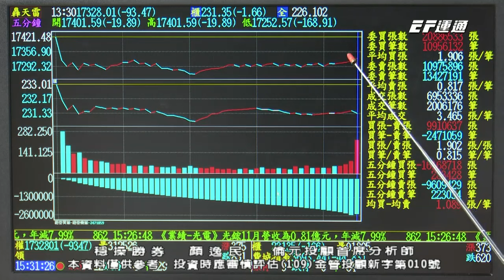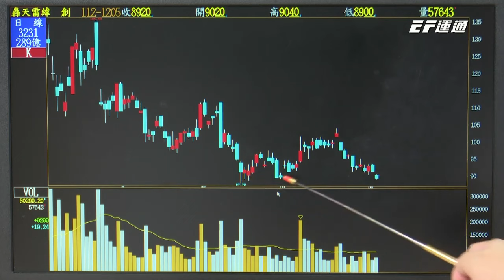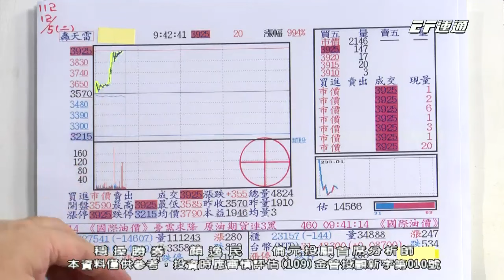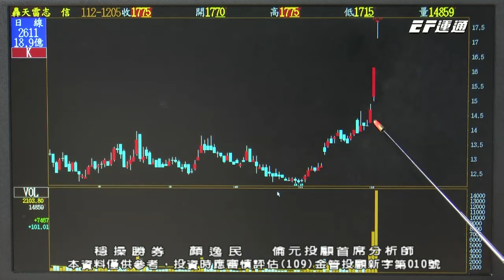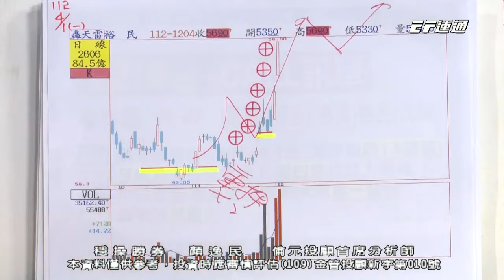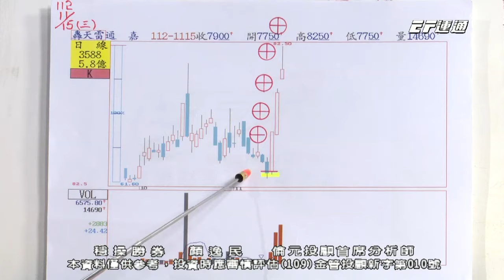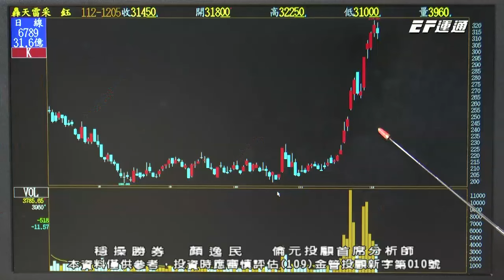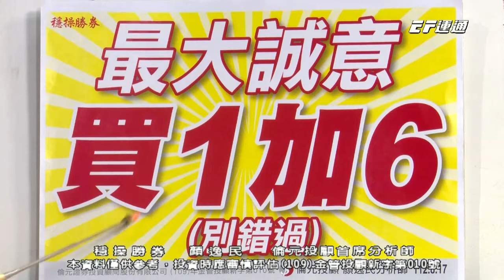【運通財經台／穩操勝券】-20231205-顏逸民